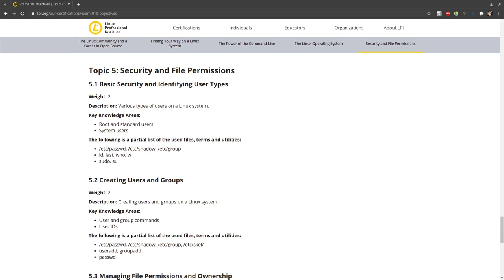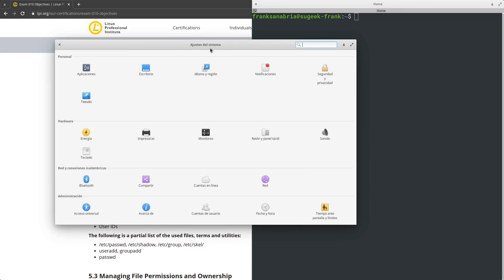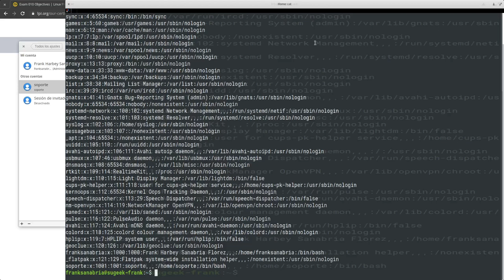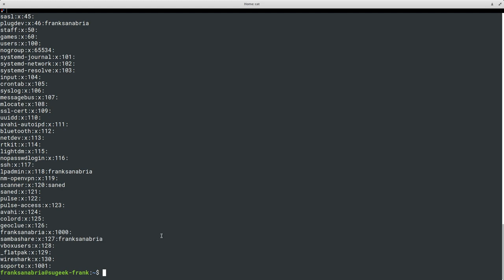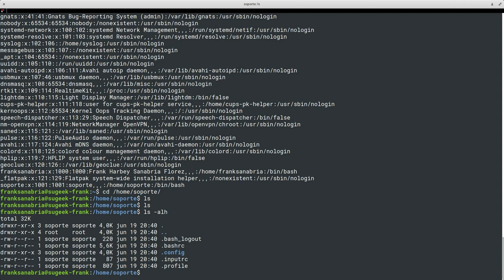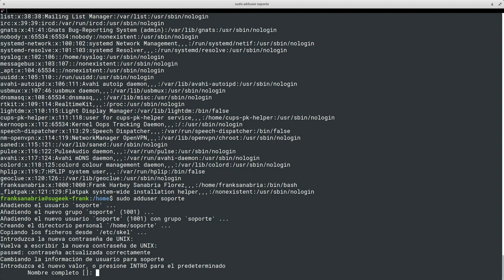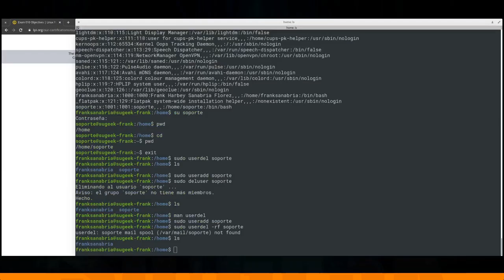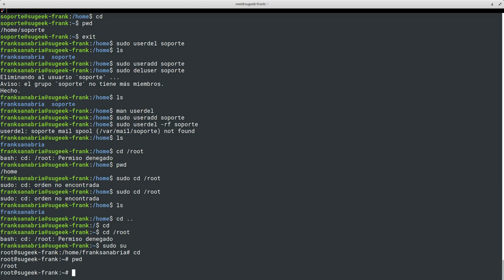LPIC Essentials Tema 5 - 5.1.1: Introducción a Cuentas de Usuario Parte 1